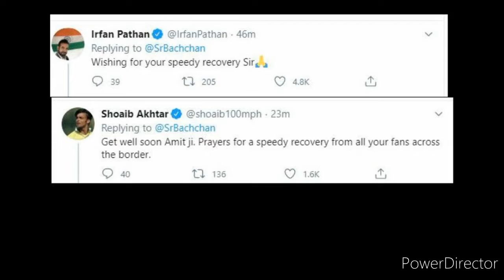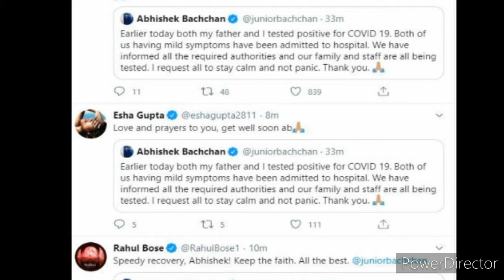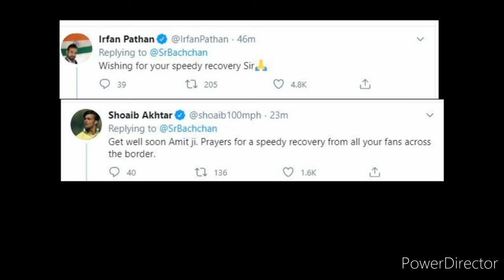Bollywood Shocking News Amitabh & Abhishek Bachchan Corona positive | अमिताभ बच्चन करोना पॉजिटिव